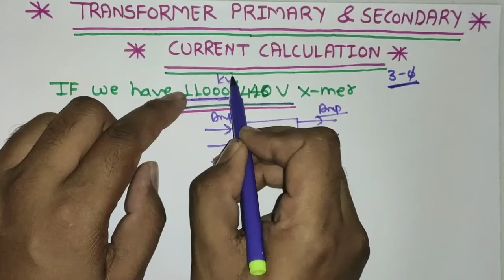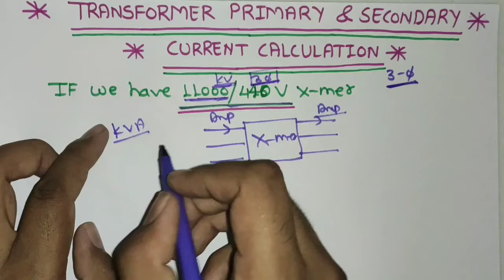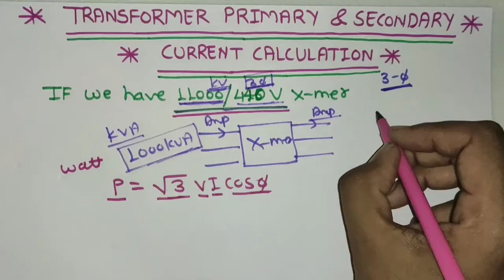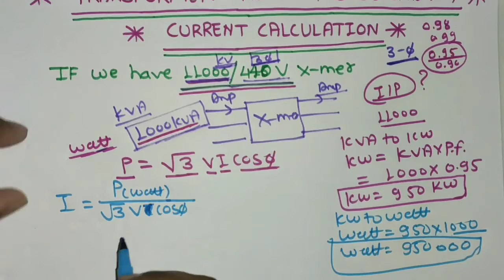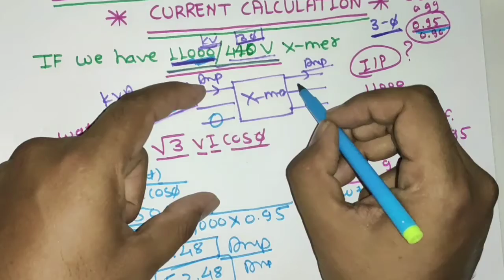TRANSFORMER Primary & Secondary Winding current calculation! Transformer current calculation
Transformer primary & secondary current calculation

In this video we explain 1000kva of 11000/440v calculate primary & secondary current calculation

We explain very easily transformer load calculation
For more information learning about this topic just watch and learn